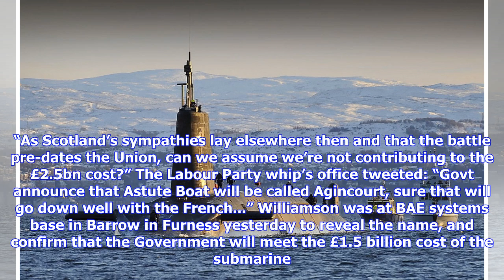Breaking News | UK’s new nuclear sub named after English victory over French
GAVIN Williamson, the Tory Defence Secretary who has aspirations to replace Theresa May as prime minister, revealed yesterday that Britain’s seventh Astute-class nuclear submarine is to be named Agincourt. Although it will not be the first Royal Navy vessel to be named after Henry V’s famous victory against France in 1415, a story immortalised by Shakespeare, the choice did raise a few eyebrows in Westminster. The SNP defence spokesman, Stewart McDonald, was a little surprised by the decision. H...